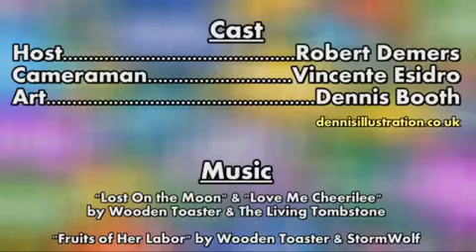Con Men: BronyCon Conclusion (Panels)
Con Men: BronyCon Conclusion (Panels) from Project Million Entertainment. Like this? Watch the latest episode of Project Million Entertainment on Blip!

As BronyConapos;d doors close, letapos;s take a look at some of the best moments from the panels.